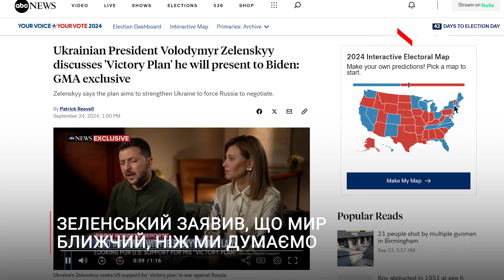Закінчиться швидше, ніж ми думаємо: Зеленський чи не вперше заговорив про близьке закінчення війни